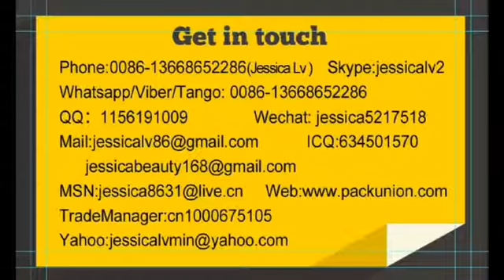jessica -fast food boxes machine- whatsapp0086 13668652286